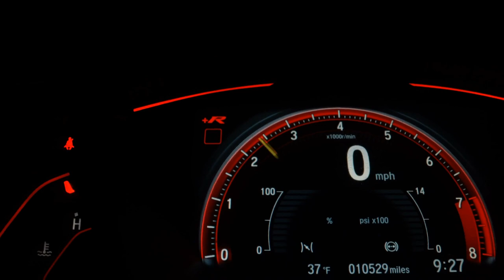TOYOTA COROLLA - 2017 - São Paulo/SP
AUTOMATICO, LAUDO CAUTELAR APROVADO
JJ Veículos ha mais de 15 anos no mercado de automóveis, com atendimento e veículos acima da média, contamos com um amplo estoque de carros usados e seminovos, trabalhamos com mais de 10 bancos de financiamentos, aprovação na hora, carros revisados com garantia, veículos periciados por empresa credenciada no DETRAN. Aceitamos carro ou moto na troca a melhor avaliação do seu usado na troca!!

Veículo: TOYOTA / COROLLA 1.8 GLI 16V
Ano: 2016/2017
Combustível: FLEX
Portas: 4 PORTAS
Câmbio: Automático
Cor: PRATA
KM: 80.779

✅ Alarme
✅ Ar Condicionado
✅ Ar Quente
✅ Direção Hidráulica
✅ Travas Elétricas
✅ Vidros Elétricos
✅ Trio Elétrico